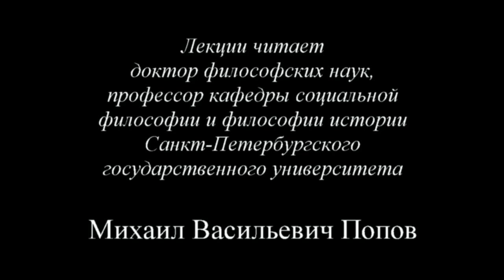«Социальная философия» (2015) - 09. Девятая лекция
Лекция девятая «Становление коммунизма» по курсу «Социальная философия-2015» применяет понятие становления к переходному периоду от капитализма к коммунизму.